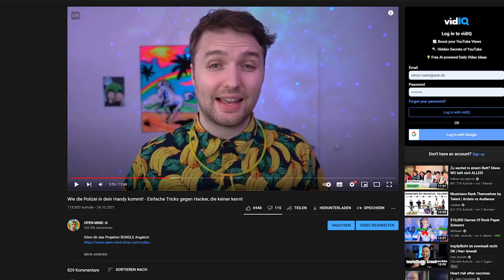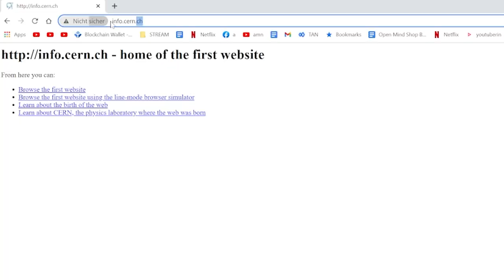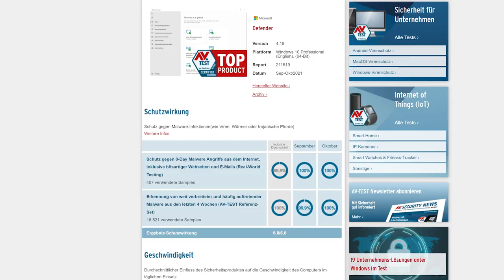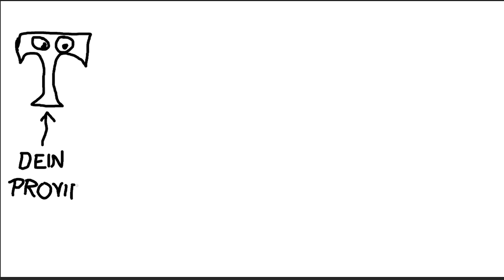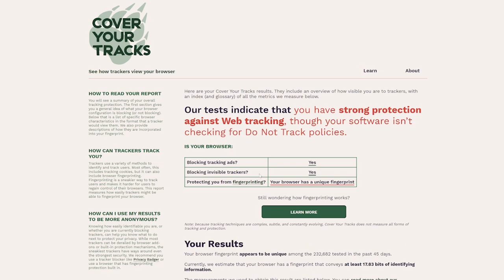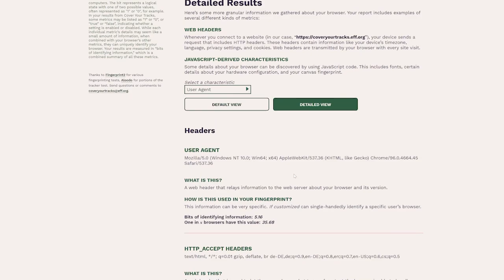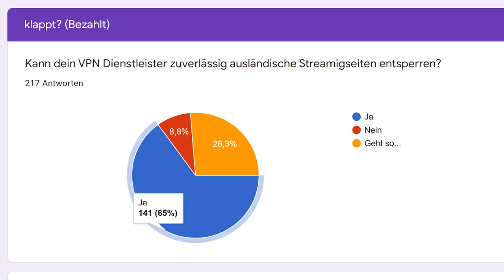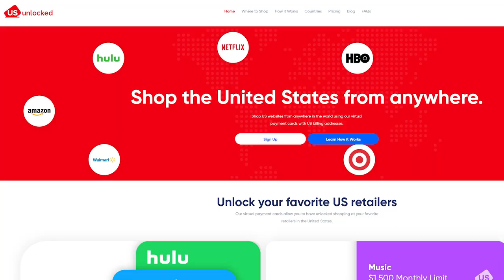Wie VPN Anbieter dich verarschen - Schützt es wirklich vor Polizei und Hackern?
Hulu, Amazon Prime US entsperren

Mein interaktives Trip-Buch auf Amazon bestellen:

25 Euro Gratis Reiseguthaben, wenn ihr euch über meinen Ref-Link bei Airbnb eine Reise für über 65 Euro bucht:

BTC-Spenden an:
1KKhYPt1LTSJe4DYzuZNYuEmwbJo8cfDRA